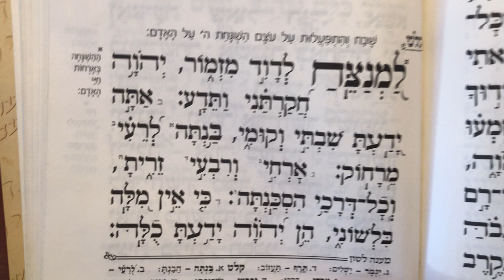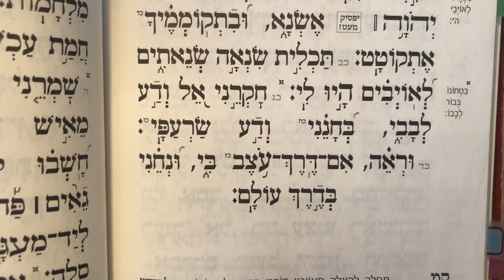Tehillim psalm 139 תהלים קלט